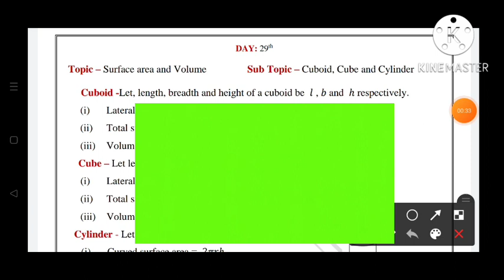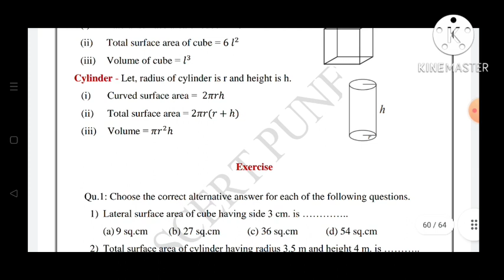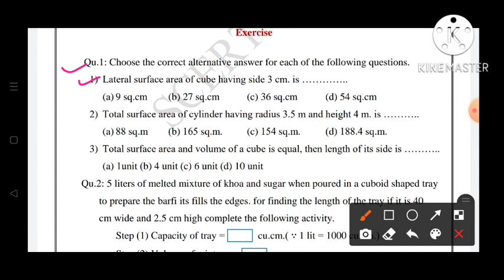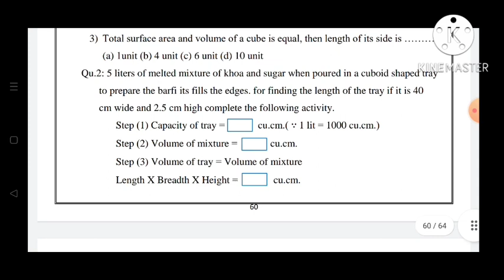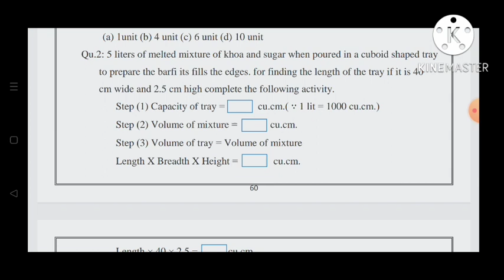10th||Mathematics||Bridge Course||2022-23 ||Day:29th||English & SemiEnglish||Maths, Class 10, Day:29